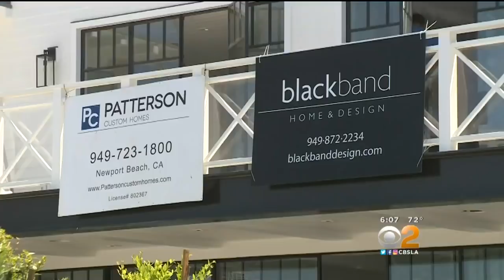California Agency Approves Solar Panels For All New Homes In 2020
The California Energy Commission on Wednesday approved a policy that will require all new homes in the state be built with solar panels starting in 2020. Michele Gile reports.